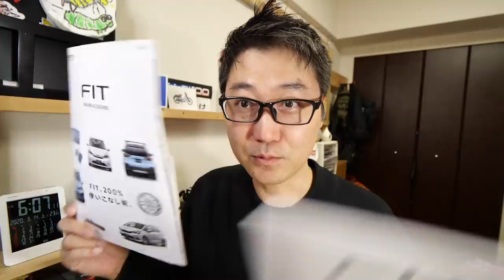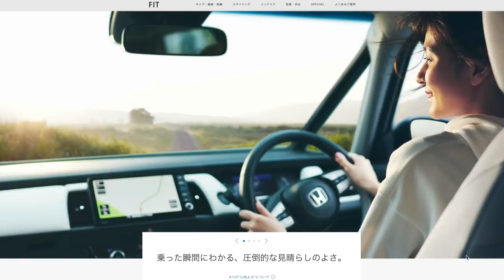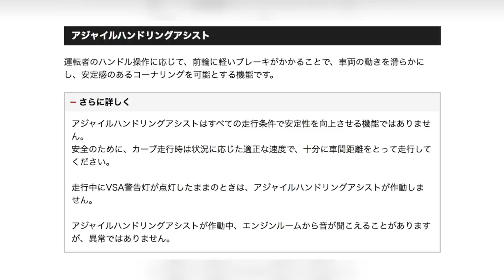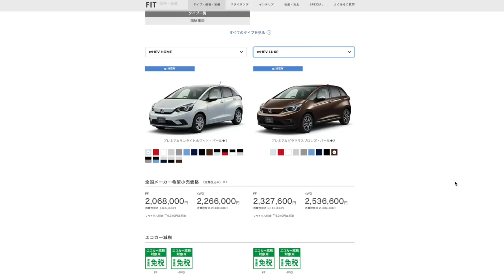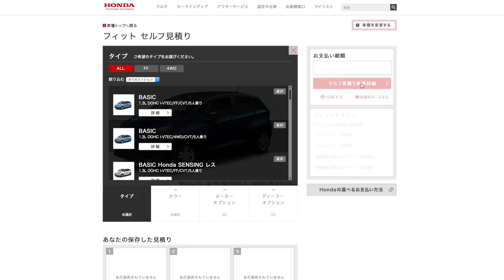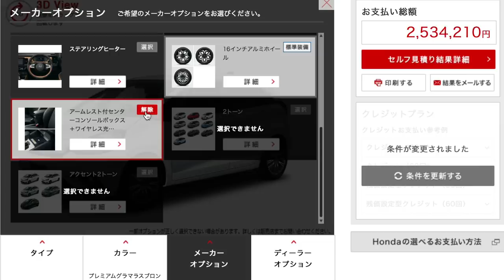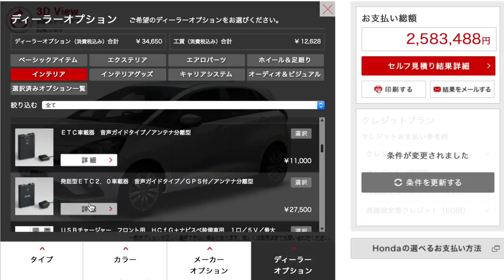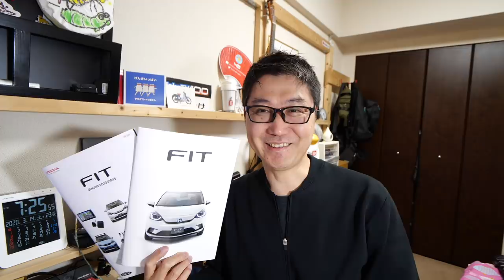【新型】FIT見積もりして見た！